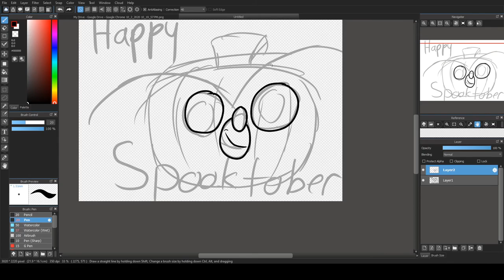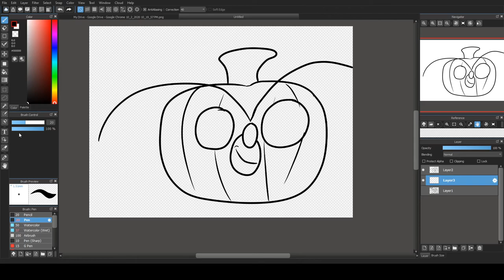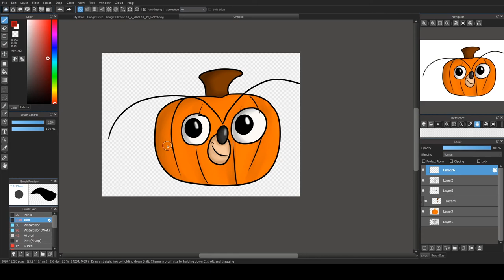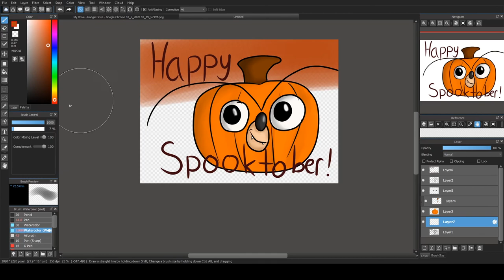HAPPY SPOOKTOBER!!! [SPEEDPAINT]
well, it's been a while since I've uploaded, but here it is! Happy Spooktober everybody!!!

Dragon Ball Z, Perfect Cell Theme - Friedrich Habetler music

 Drop in the Club 2 - Niklas Gustavsson